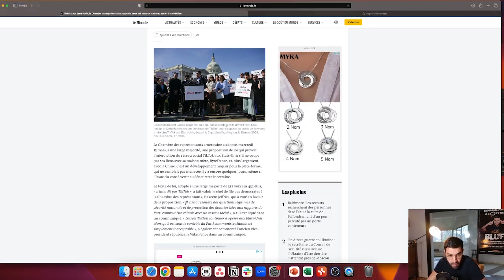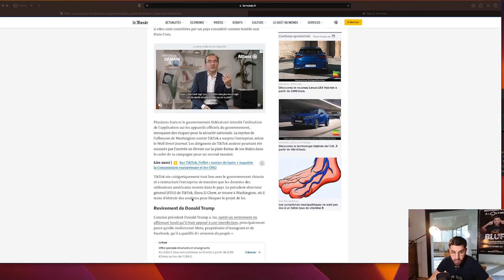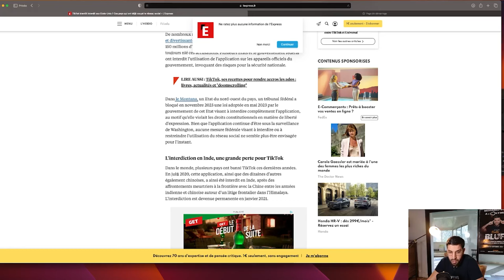La FIN de TIKTOK dans le monde ?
L'interdiction de Tiktok aux Etats Unis et puis dans le monde? Que cache cette nouvelle loi?

Qui je suis ?